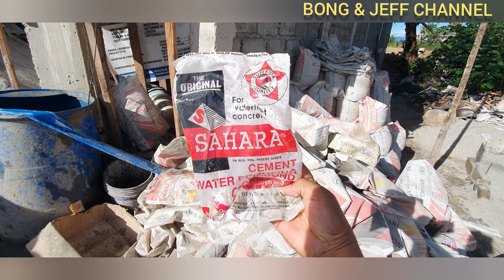Day-129 Bonggaville Resort Construction: View Deck Cement Pouring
nagbuhos na kami para sa pool view deck sa taas ng caretakers room